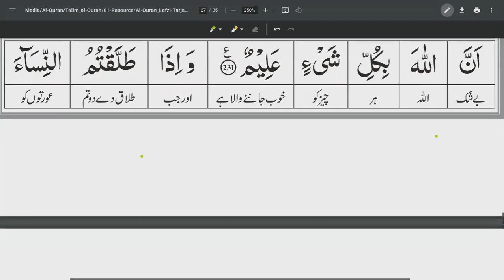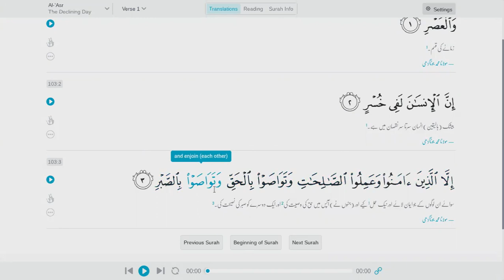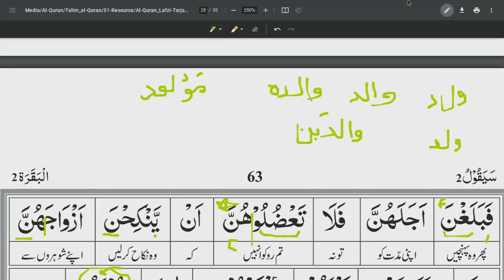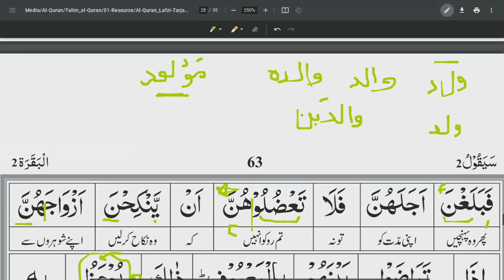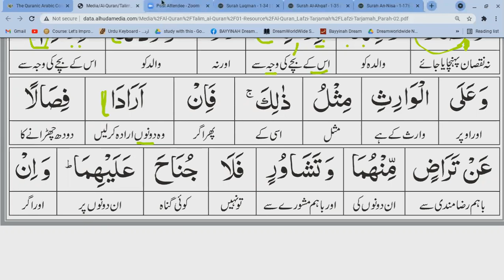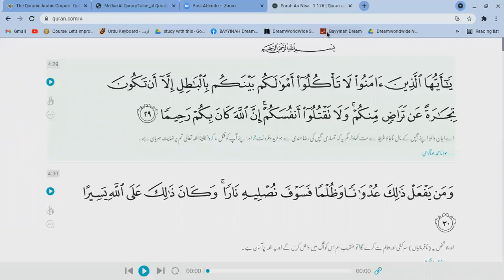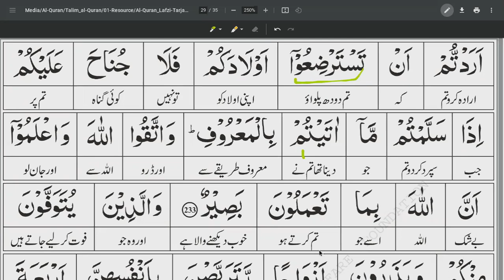SURAH AL BAQARAH Ayah 232-233